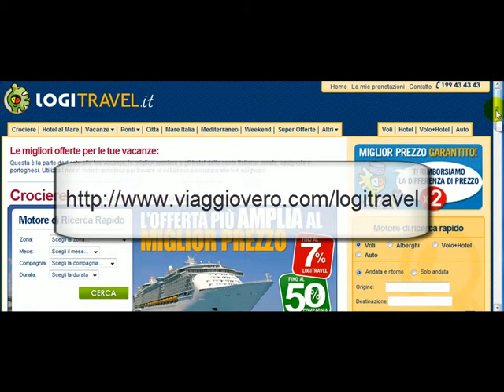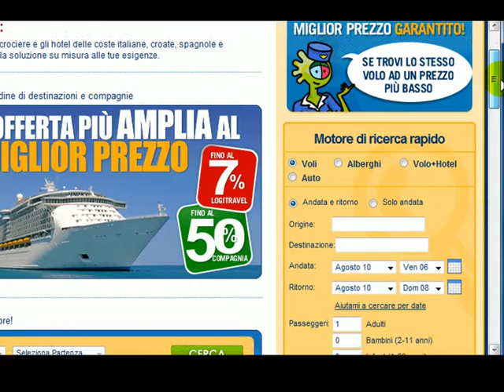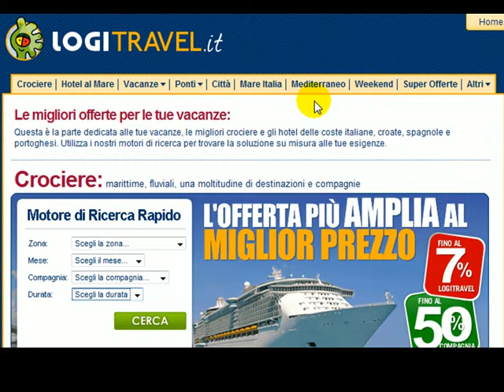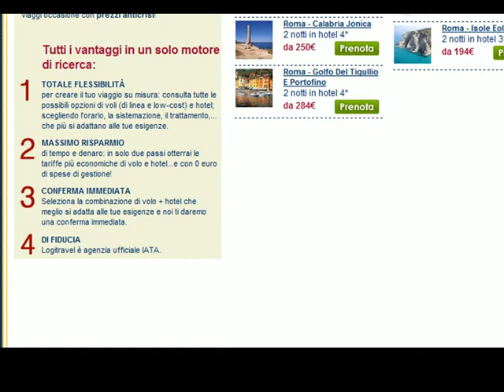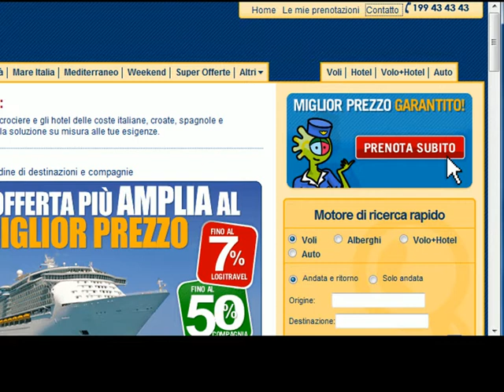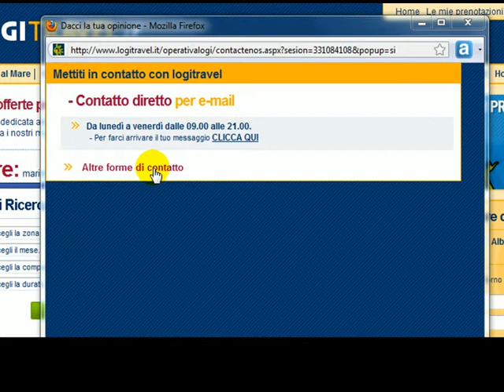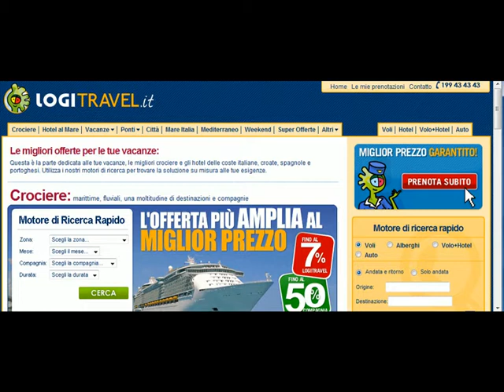Recensione Logitravel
Agenzia viaggi online specializzata nella vendita di crociere, ma ottima anche per vacanze, hotel, auto a noleggio, ecc...

Vediamo di analizzarne le caratteristiche migliori.